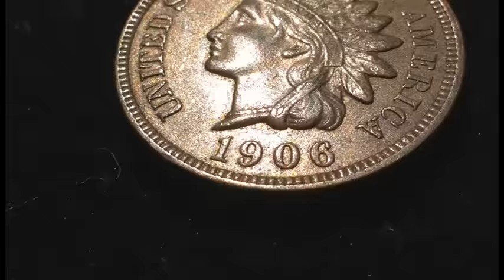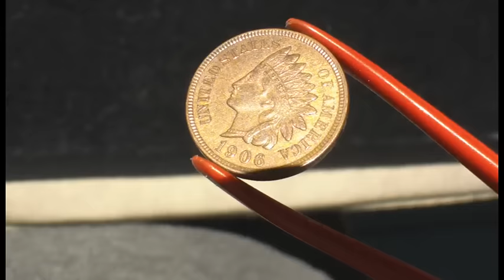1906 indian head